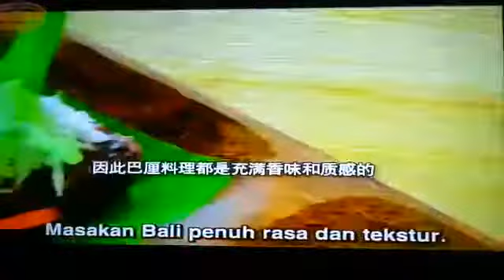Ho Chak at Nona Bali Restaurant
Video  shooting for TV 8